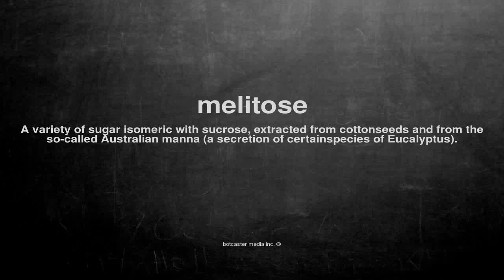What does melitose mean